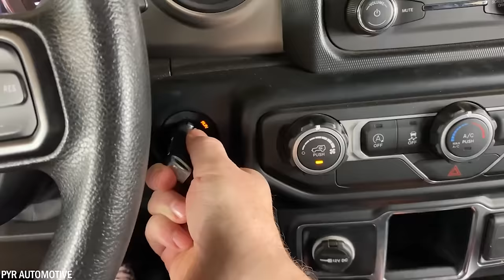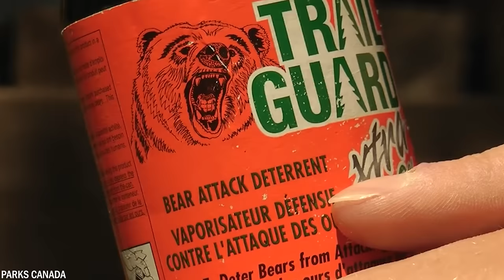100 Times People Messed With The Wrong Animals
Get ready for an adrenaline-packed adventure as we dive into 75 jaw-dropping animal encounters! From close encounters with majestic predators to heartwarming moments with adorable creatures, this video is a wild ride through the animal kingdom. Join us as we witness the beauty, excitement, and sometimes the sheer unpredictability of nature.